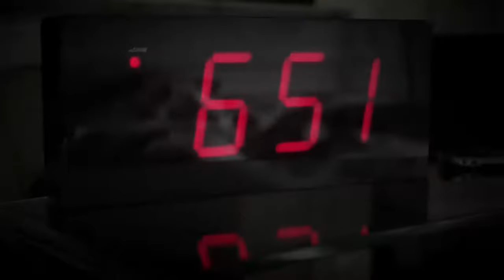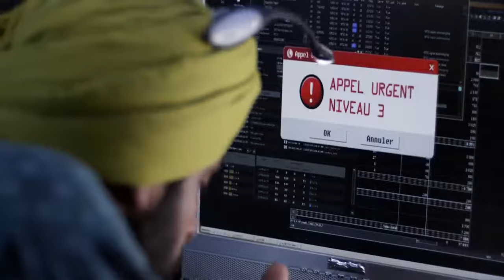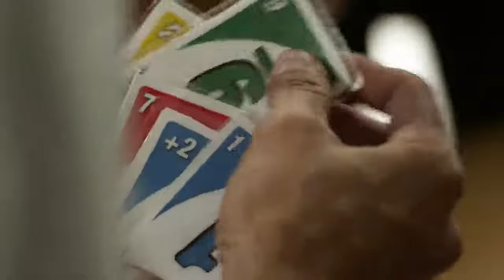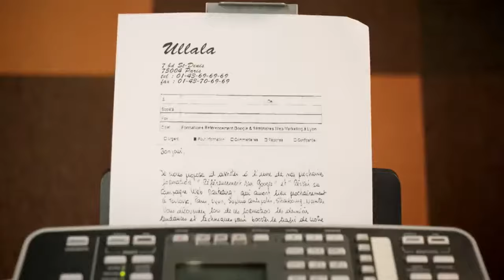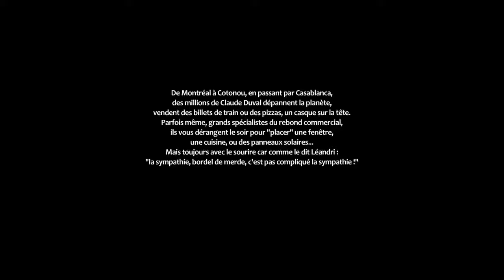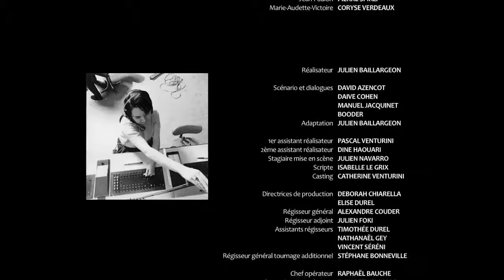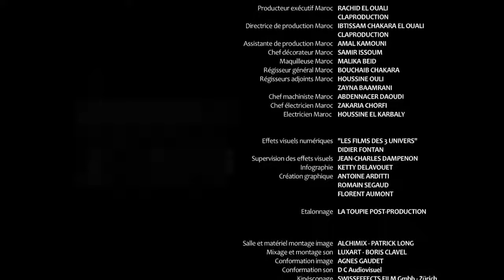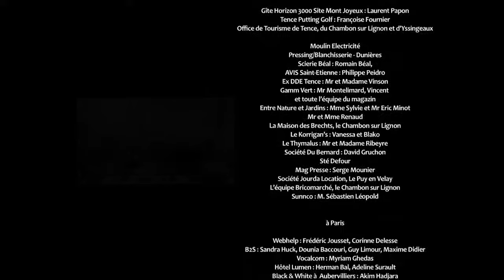Film Complet en Français Opération 118 318 Comédie Booder, Lionnel Astier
Opération 118 318 Comédie   Booder, Lionnel Astier   Film Complet en Français

Bienvenue dans le monde impitoyable des call centers. "Oui allo, je me permets de vous déranger quelques minutes"...

TOUCHEZ JUSQU'A 70% DE COMMISSION EN VENDANT NOS PRODUITS NUMERIQUES une seule chose à faire : utilisez ce lien👇👇